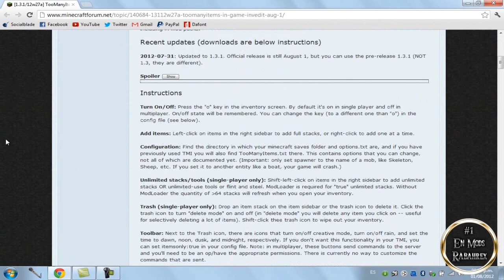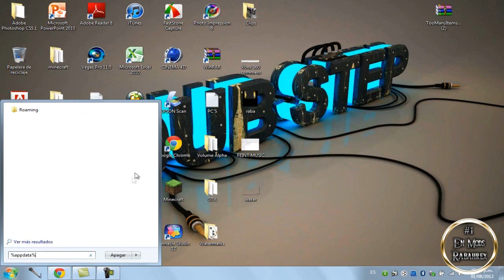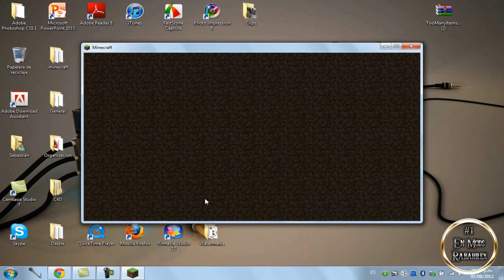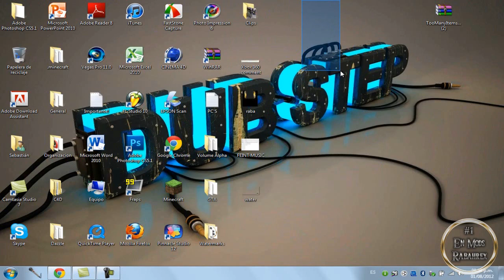Minecraft 1.4.2 - Como instalar Too Many Items MOD - ESPAÑOL TUTORIAL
Review y Tutorial del Mod TooManyItems ! v1.4.2

No se necesita ModLoader!

La música viene actualmente de Minecraft, si quieres escuchar sin estar jugando a Minecraft, puedes descargarla aquí: